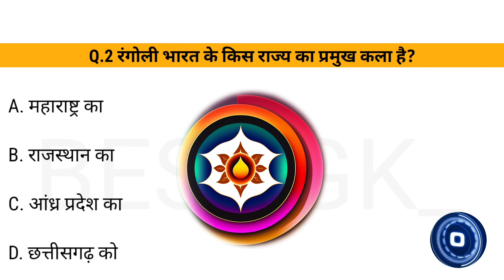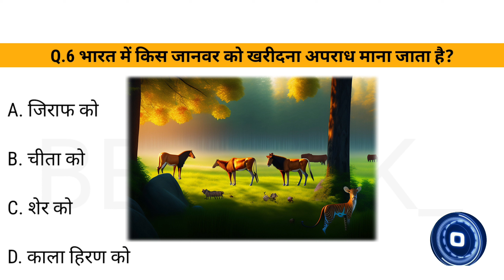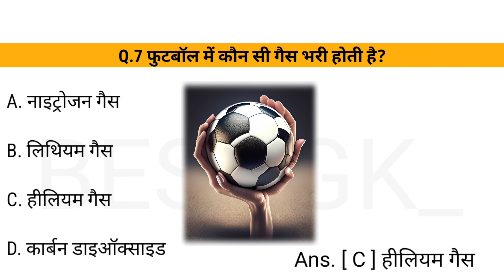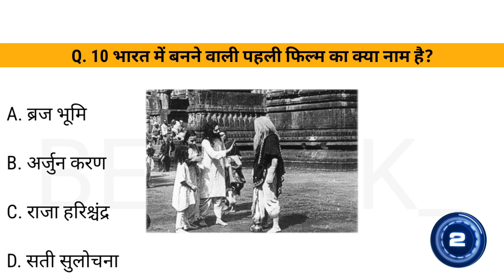भारत में किस जानवर को खरीदना अपराध माना जाता है?? || Gk Questions in Hindi